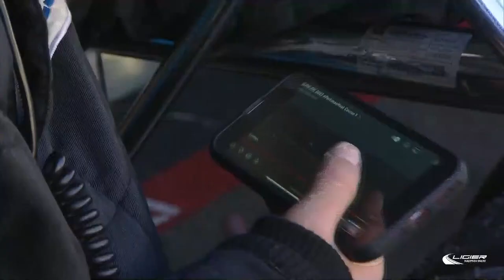[LIVE EN] 2022 PortimaoHeat Race 1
Tune in to watch LIVE the first race of the sixth and final heat of the 2022 season!